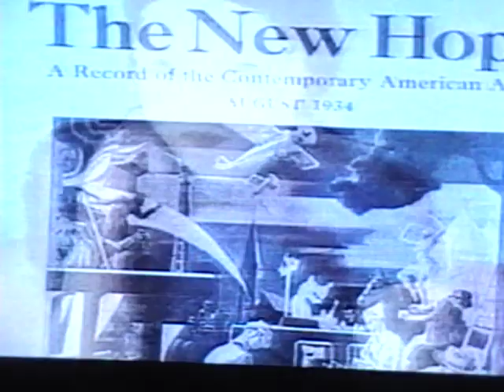NEW HOPE PA PART 3